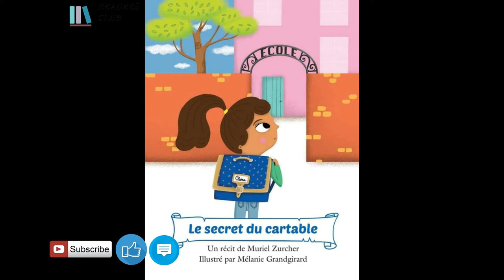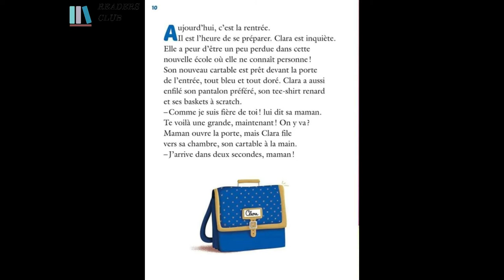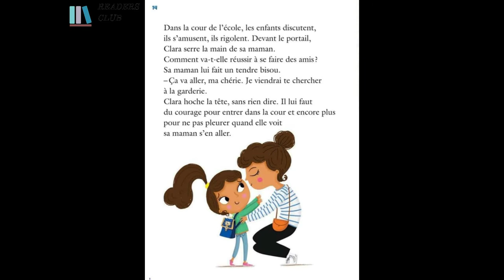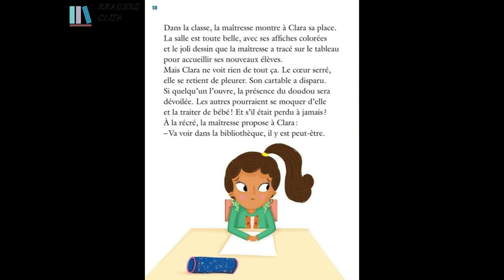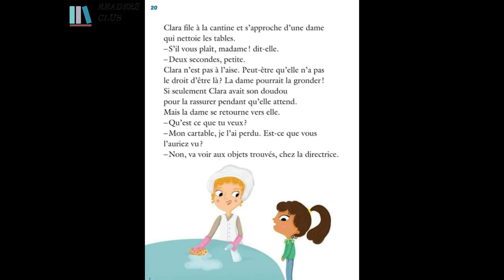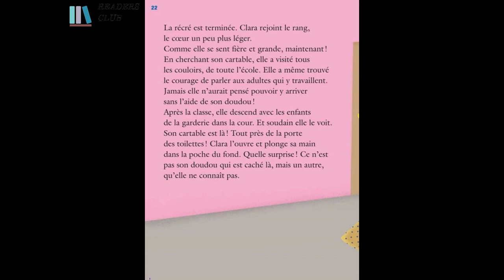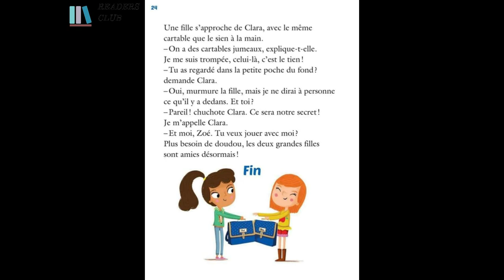Le secret du cartable | Conte pour enfants | Développement personnel.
Clara rentre pour la première fois au CP, elle es inquiète, elle a peur d'être perdue dans cette nouvelle école! Que va-t-il lui arriver ? Écoutez l’histoire !
Histoire pour enfants | Histoire courte | Livre audio | Français facile | Histoire drôle | Développement personnel.